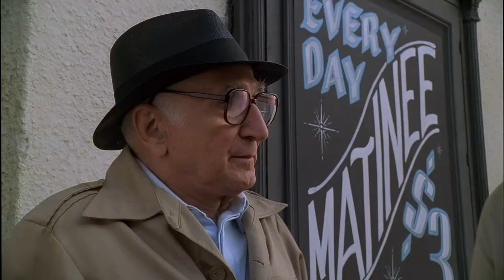Tony-nak mennie kell 2.rész - Maffiózók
1.évad 12.rész